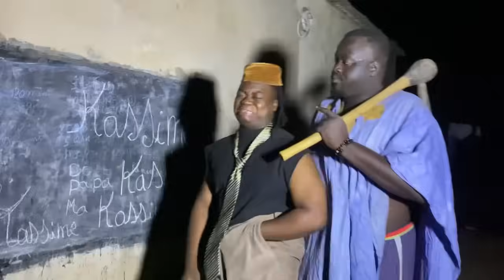Kassim Dougoutigui - Le beau frère